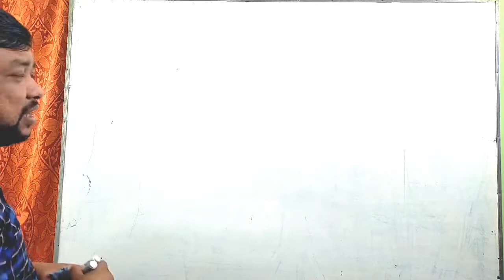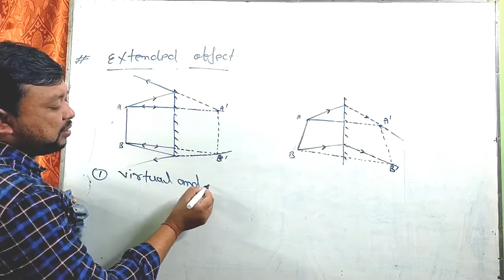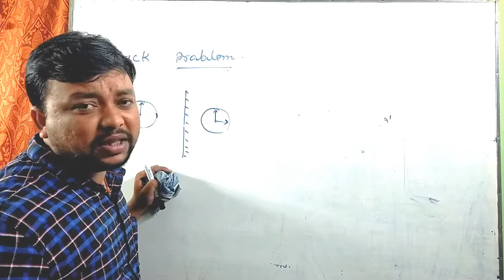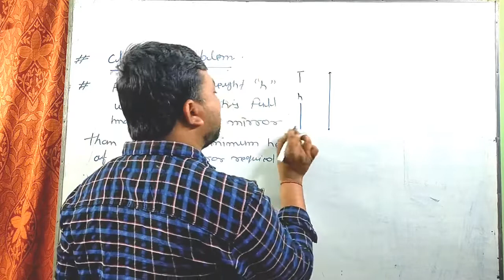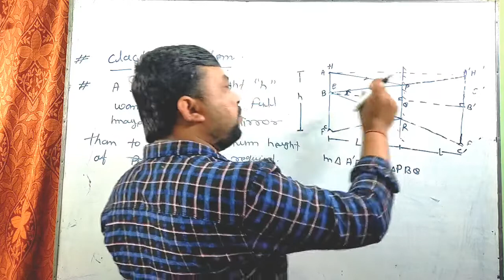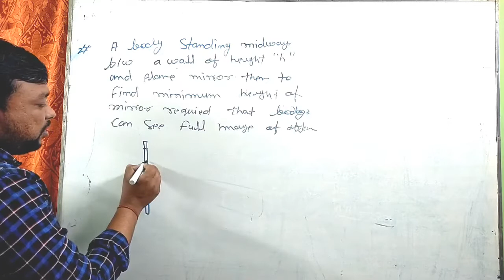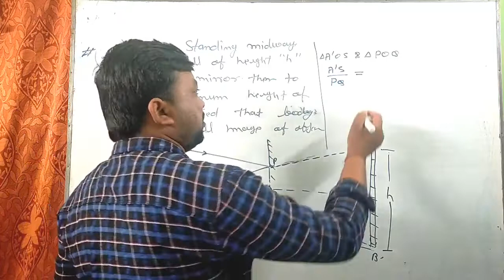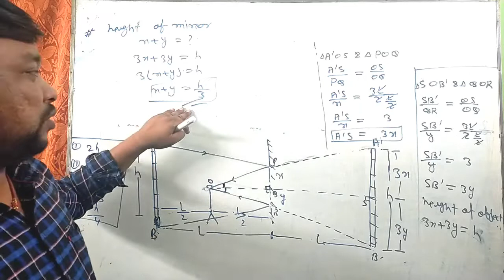RAY Optics -05 (plane mirror and extended object,) समतल दर्पण में एक्सटेंडेड वस्तु का प्रतिबिंब